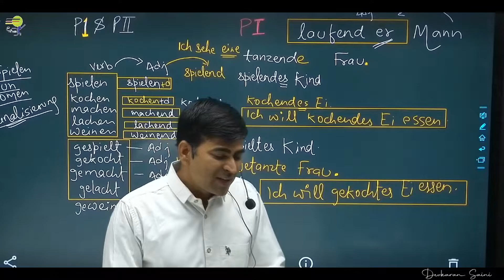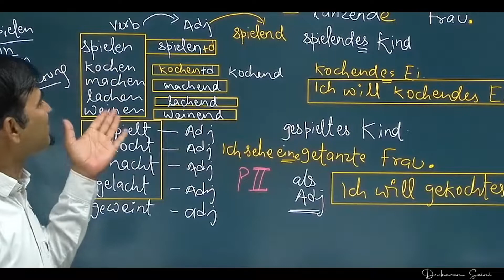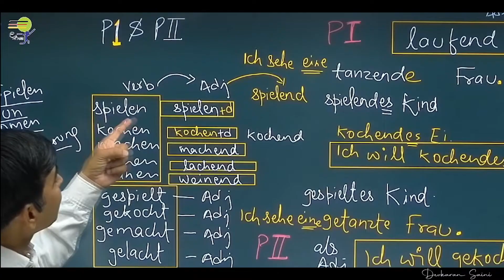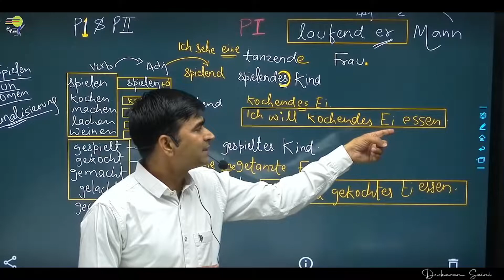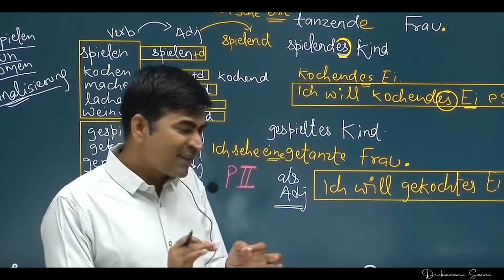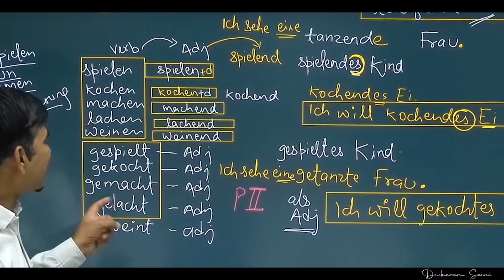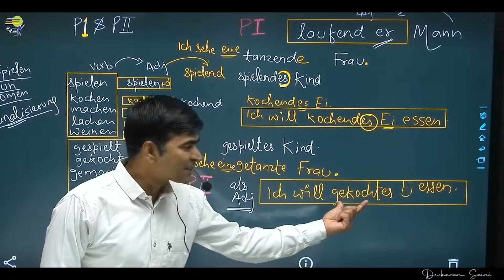German B1 Lesson 14: Make Adjective by P-1 & P-2 B1+ Part - 1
Don't make any compromises on learning correct German pronunciations!